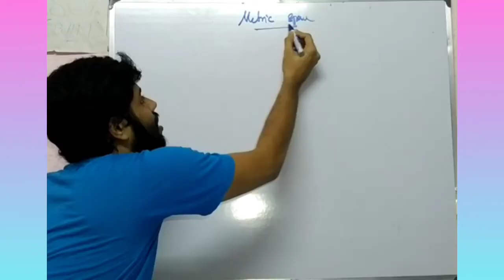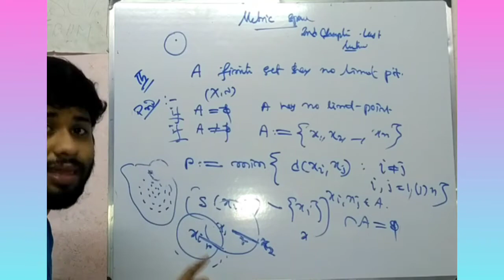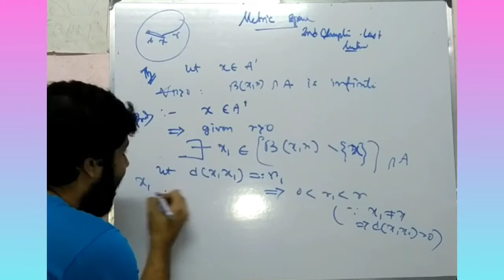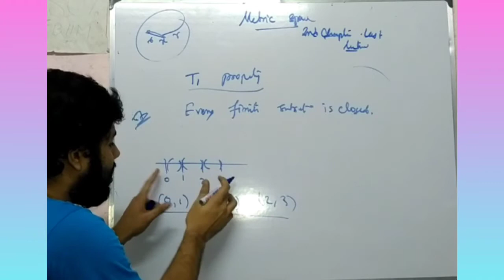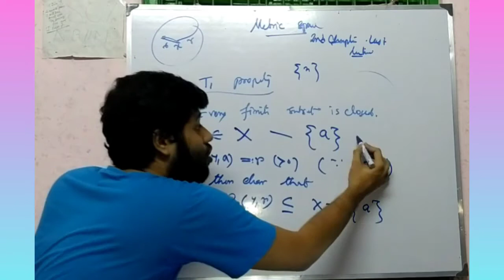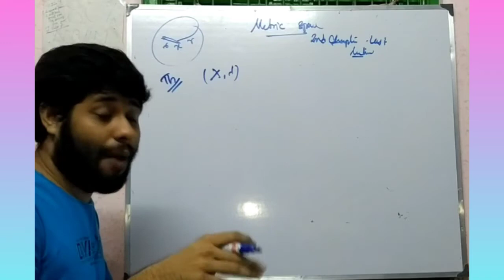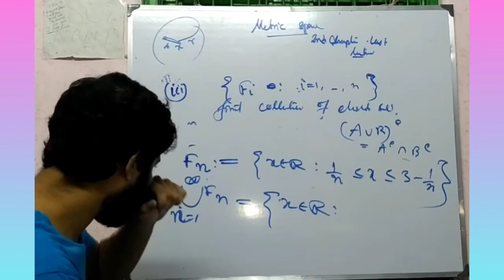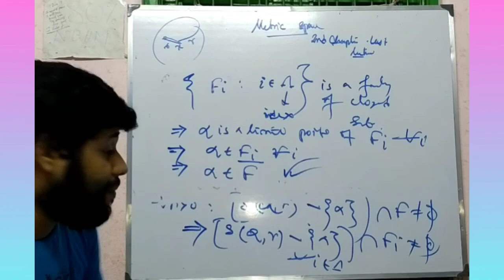Metric Spaces | Last Lecture | End of Chapter 2 | Analysis | Pure Mathematics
For detailed classes on pure mathematics, you may join my cochin (Online and Offline).

This video is solely for the students of mathematics and mathematical enthusiasts.